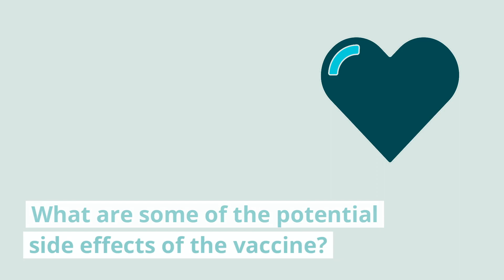COVID-19 vaccine questions answered | Royal Society of Biology + the British Society for Immunology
If you’re young and healthy, do you need to get a COVID-19 vaccine? What if you’ve already had COVID-19? Should you expect side effects?

Our group of bioscience early career researchers answer common questions you may have as a young person about the COVID-19 vaccine.

For further reliable, evidence-based information and latest guidance on the UK approved COVID-19 vaccines, check out the British Society for Immunology’s free and easy to read guide, which answers many common questions